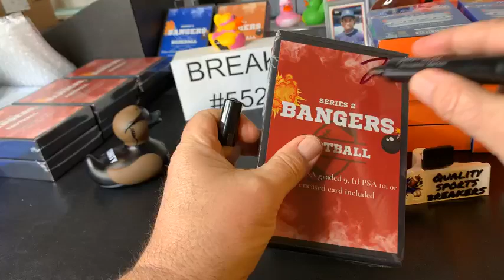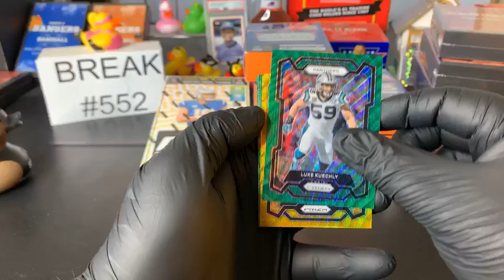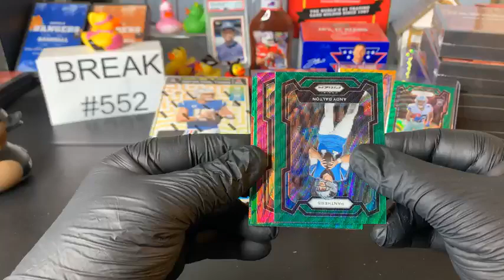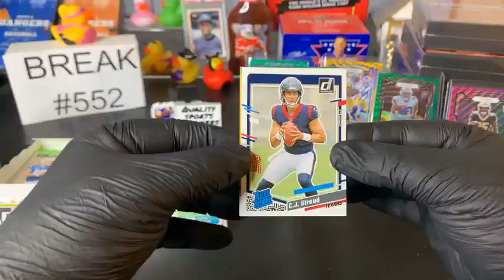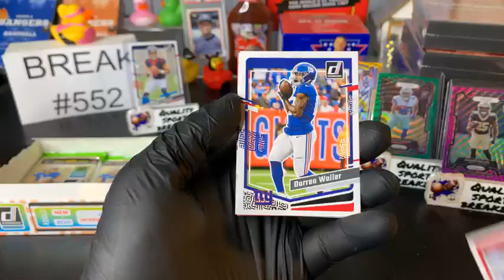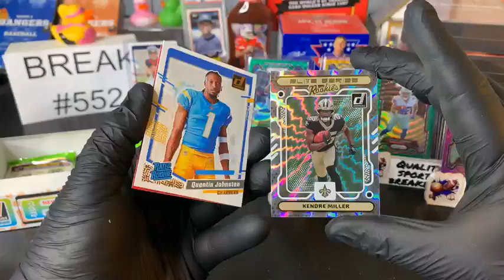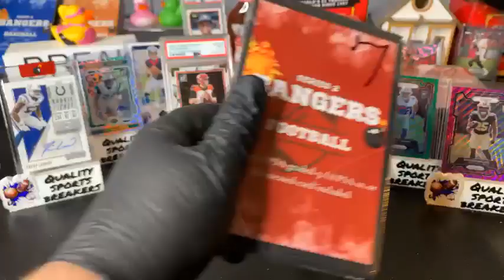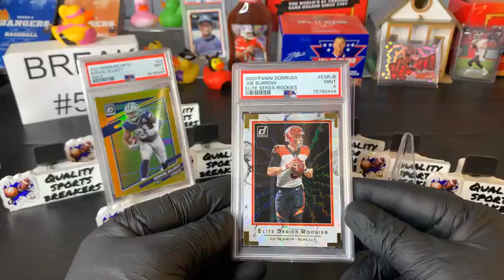BREAK #552 (1- 2023 Donruss Football Hobby, 8- Prizm Hangers, 5- BANGERS)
Saturday 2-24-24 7:00pm CST/ 8:00pm ET (1- 2023 Panini Donruss Football Hobby Box, 8- Panini Prizm Hangers, 5- BANGERS Football Series 2 Repack)